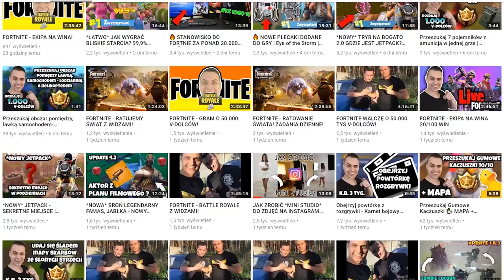KONIEC MAPY TEST ZASIĘGU C4! TRYB PLAC ZABAW - Fortnite Battle Royale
-- Znajdz mnie! --

(JAK DALEKO MOŻNA ZABIĆ Z C4? TRYB PLAC ZABAW - Fortnite Battle Royale)